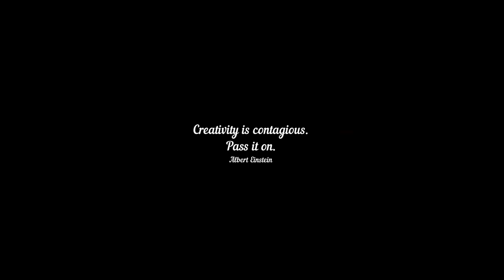How I Grow My Asparagus | Growing Asparagus in a Pot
How I Plant Asparagus
I started my plants from seeds, I started it inside our house with an LED lights and when it's time for them to plant I planted it in a big pot. I have no idea how to grow Asparagus. I just planted it last summer and I was amazed to see some spears this springtime. I was so happy to see spears from my asparagus plants and so research on to grow them so I will have more Asparagus spears next time.

Asparagus is one of the first green vegetables to come into season at the end of winter, and its presence in markets heralds the start of spring. How do you grow these tender, nutritious stalks in your garden? Start them from seeds, or for faster results, plant their crowns. Once established, asparagus plants produce spears every spring for 12 to 25 years.